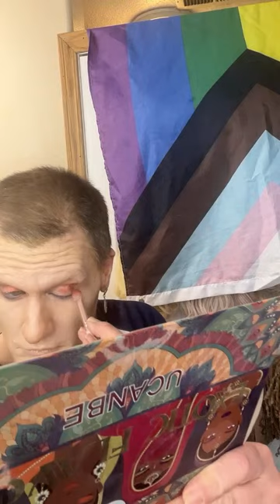Tay Ho Trish 🏳️‍⚧️ is live!Manic Mondays